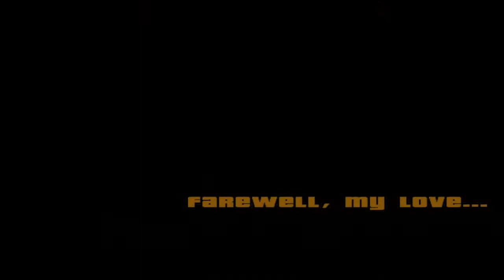GTA San Andreas Let's Play Part 53 Race Win!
That's right I won that race.